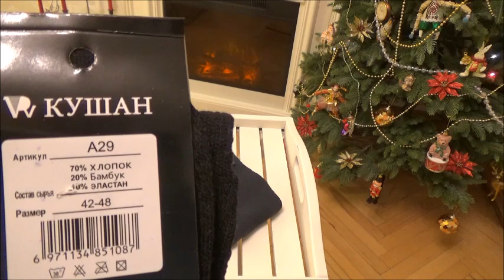Много чего - блуза, Басик, платье для маленькой принцессы..... Василек.